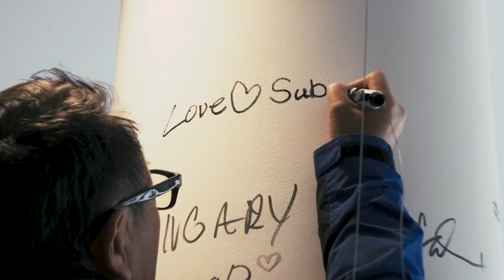SUBARU×TOYOTA いっしょにいいクルマつくろう！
SUBARU 中村社長とトヨタ自動車 豊田社長は、2019年9月の業務資本提携発表の前後にお互いの「もっといいクルマづくり」の現場（SUBARUの事業所やトヨタのテストコース）を訪れた。その様子を収めた映像が、先日SUBARUのサイトで掲載された。

その映像に、SUBARU広報部にも許可をとって、トヨタイムズのBGMを入れてみた動画が「意外とイケた」のでぜひご覧ください。
（SUBARU広報部の皆さん、素敵な映像をありがとうございました。勝手にBGMを差し替えてすみませんでした。）